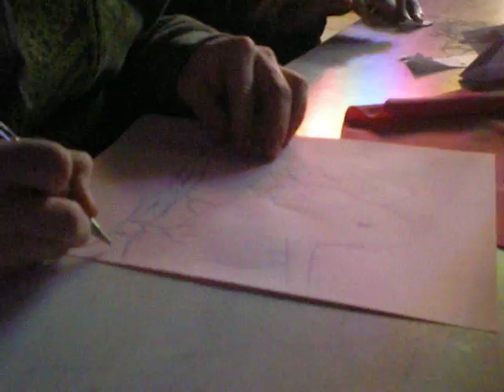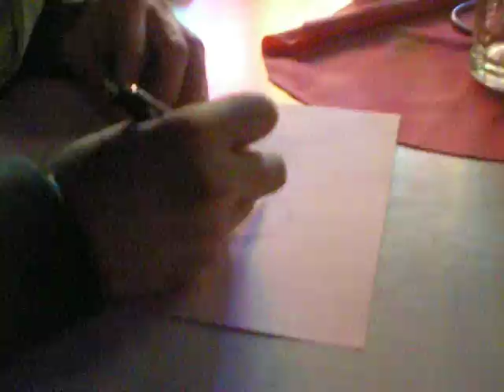Leçon de dessin et d'origami, by Brice & Mathias xD n*1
soirée du 27/02/09